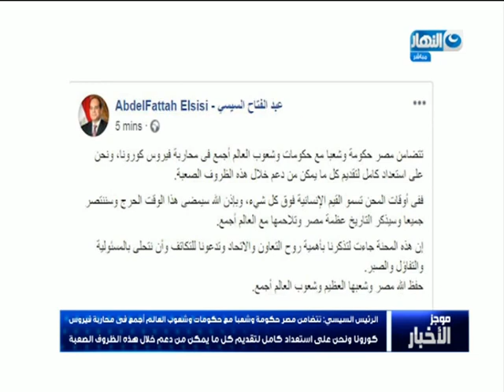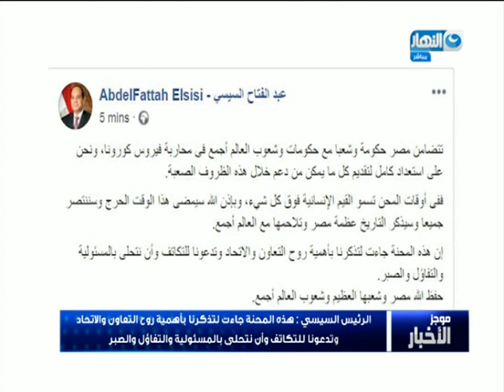موجز الأخبار| السيسي: نحن على استعداد كامل لتقديم المساعدة هذه الظروف الصعبة